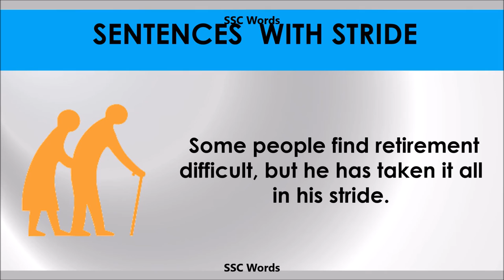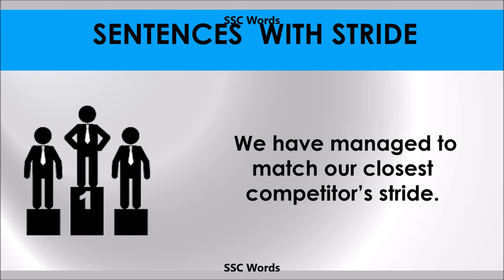Stride - Improve English - Meaning and 5 sentences - GRE / CAT / GMAT word - SSC Words